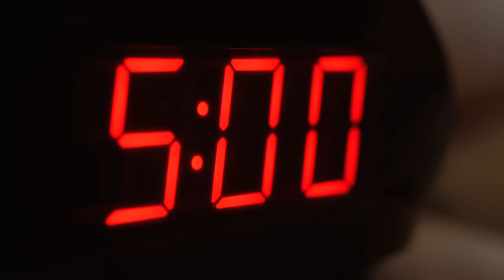Bradesco Seguro Caminhão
Bradesco Seguro Caminhão. O Seguro Ideal para quem leva a vida na estrada. Confira as novidades do produto e tenha um Seguro que traz mais tranquilidade para seguir seu caminho.